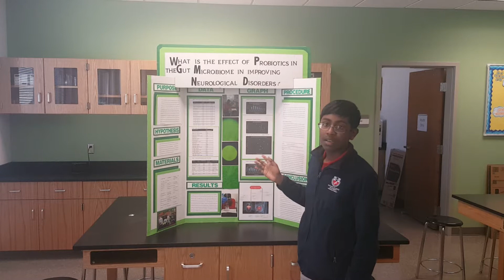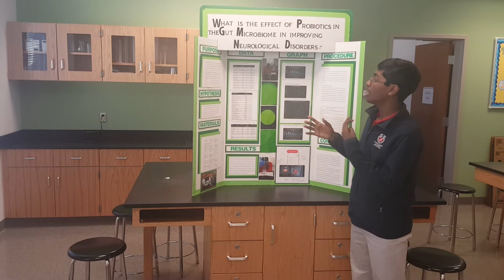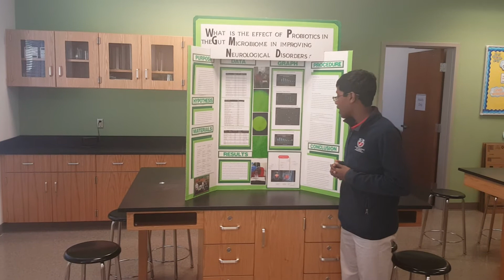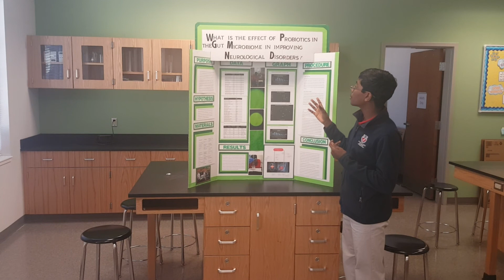Fulton Science Academy Private School Science Fair Winner - Arul Selvakumar